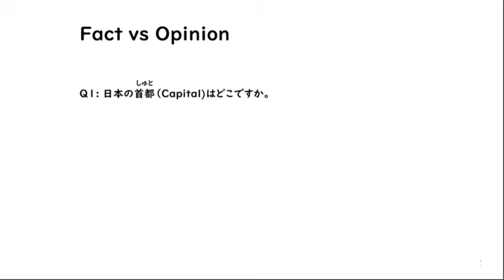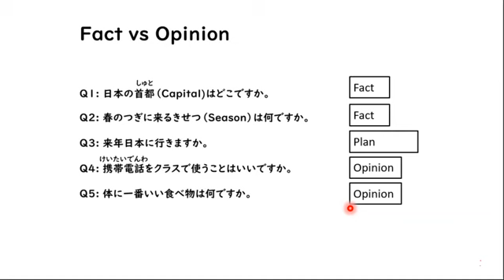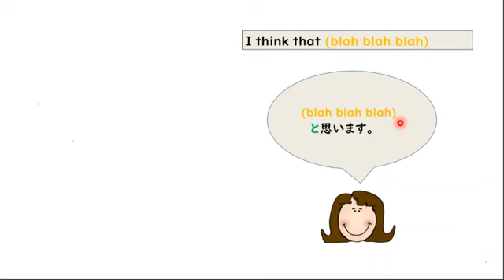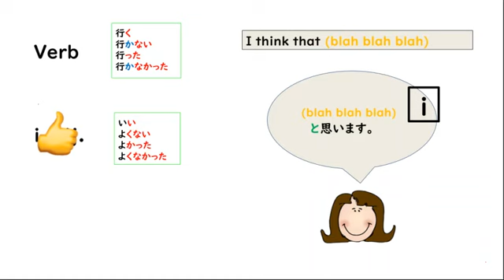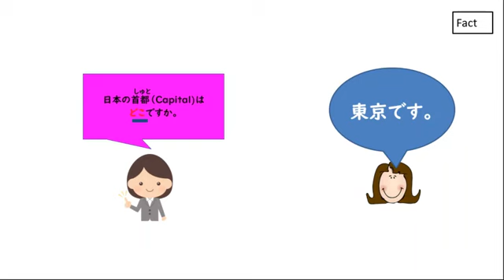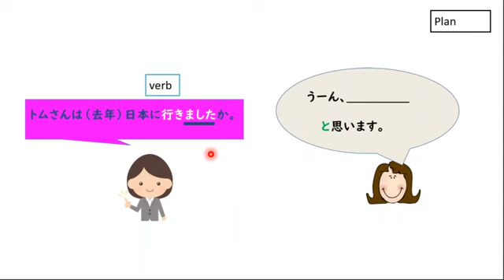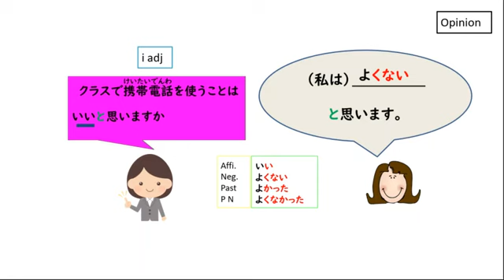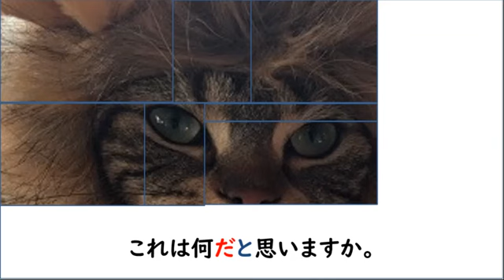-to omoimasu sentence in Japanese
In this short video, you can learn how to put '-to omoimasu' sentence together. When to use, grammar and plain forms.